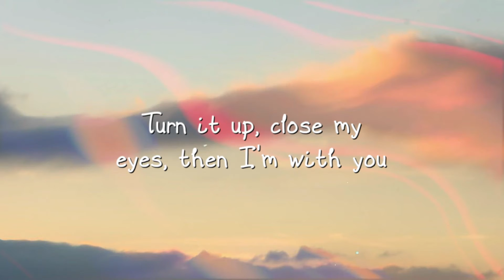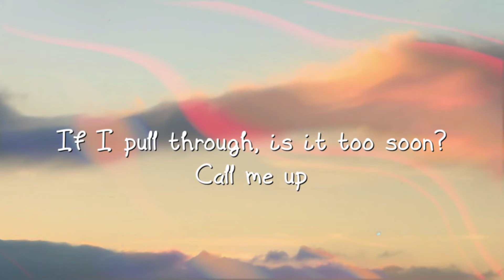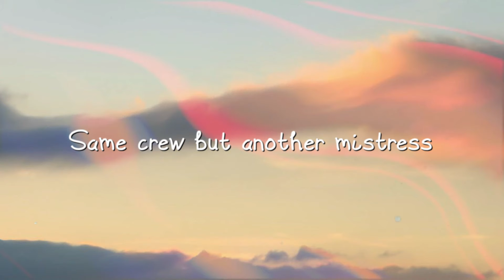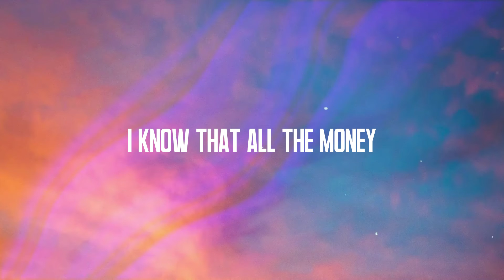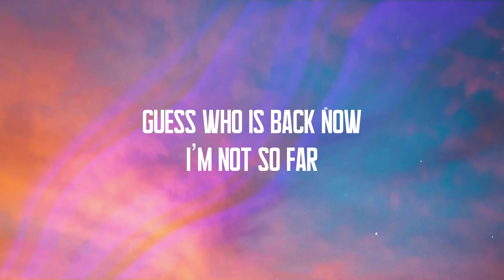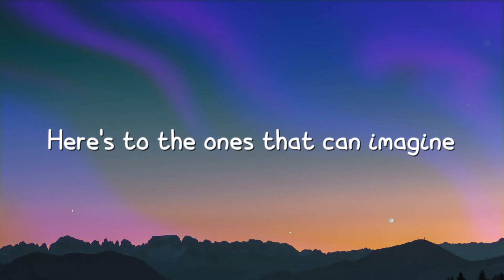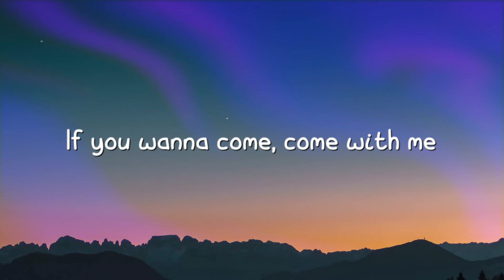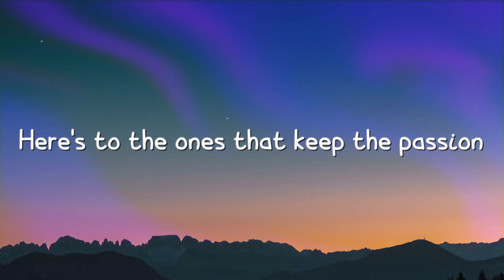2 Soon - Keshi {Lyric Music} 💞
2 Soon - Keshi {Lyric Music} 💞  2 Soon - Keshi {Lyric Music} 💞